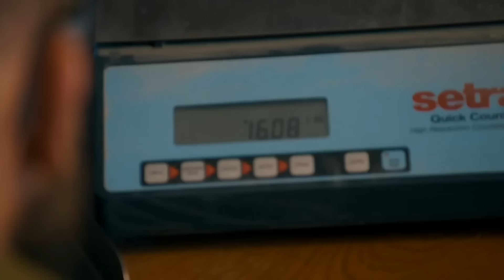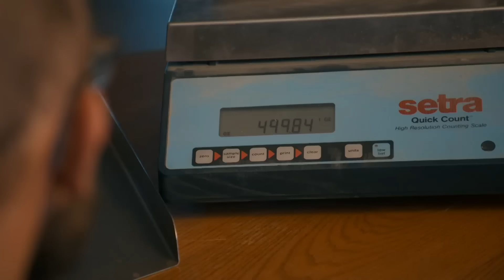The Beets Crew Rejoice With A MASSIVE $850,000 Gold Haul! | Gold Rush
The Beets crew keep their streak going with another $800,000 haul for the second week in a row.